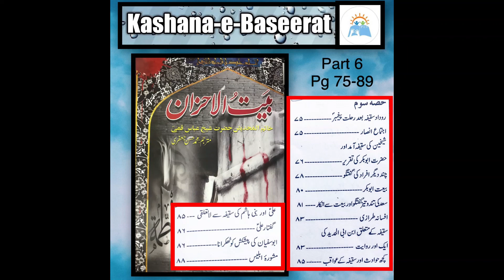Bait-Ul-Ahzan Part6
This is the charming, informative, useful, beautiful, short but comprehensive book in which the birth, greatness, virtues and sufferings of Janab-e ZAHRA S.A are mentioned in a very well-reasoned manner. It is also stated in this book that What was the position of Janab-e SYEDA S.A and Her Highness in the life of Janab-e RISALAT MA’AB S.A.W.W and after his departure, what kind of atrocities did the Ummat inflict on BIBI S.A? It has also been described in a very painful manner that Anhazrat After his departure, when she used to cry over the grief of her father and the guardianship of Janab-e AMEER-UL-MOUMINEEN ALI IBN-E ABI TALIB A.S and the usurpation of her right, the people of Madeenah, Janab-e AMEER-UL-MOUMINEEN ALI IBN-E ABI TALIB A.S What was said to him and he built Bait-Ul-Ahzan for his wife Janab-e FATIMA ZAHRA S.A.
This beautiful book has been compiled by Sheikh Abbas Qumi while Muhammad Hasan Jafari has translated it into Urdu and this book has been edited by Syed Faizyab Ali.
This informative book has been recited for Kashana-e Baseerat by respected Seemeen Zawwar.
Please don’t forget your own Youtube channel Kashana-e Baseerat.